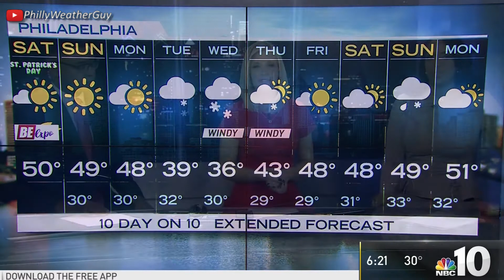Brittney Shipp NBC10 6am 2018 Mar 17